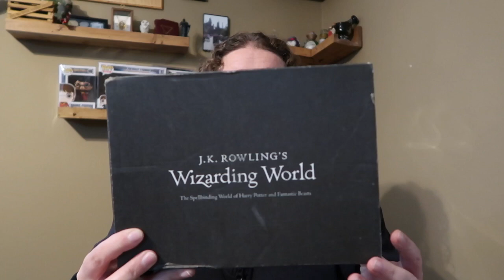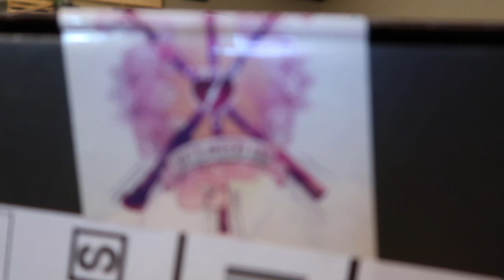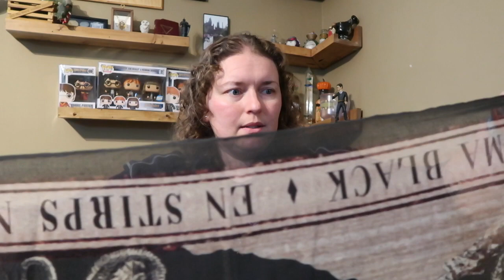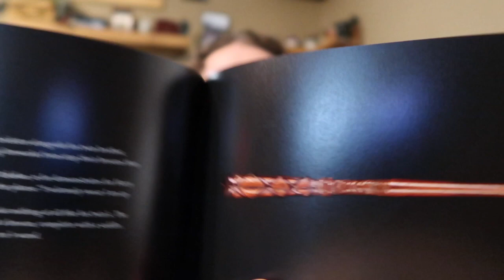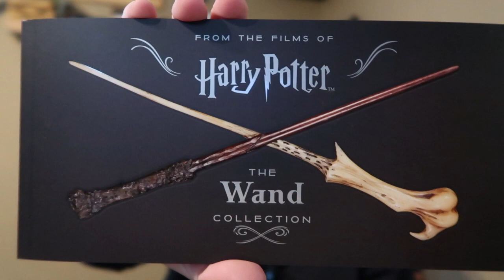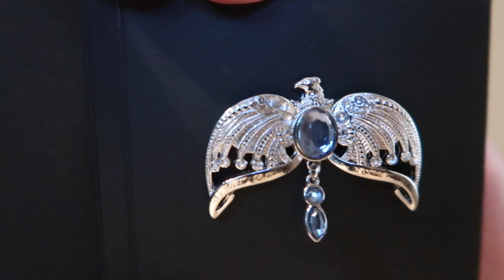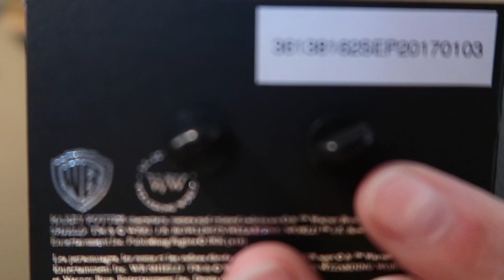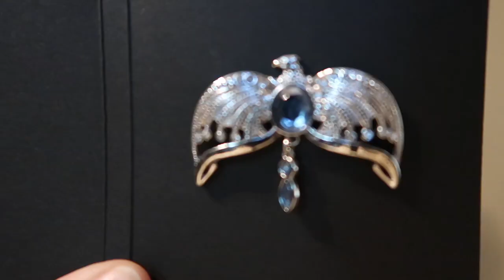Unboxing | "The Tie That Binds"| Loot Crate | January 2018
Hello and thank you for checking out my video!
Today's unboxing is the January Loot Crate box, I received this box on February 23rd so I am not all that late in getting the video up, the box was really just that late. This box has now been a month late two times in a row due to vendor shipment issues and to say I was disappointed in this month's box is a bit of an understatement. Let me know what you think of this box in the comments below.